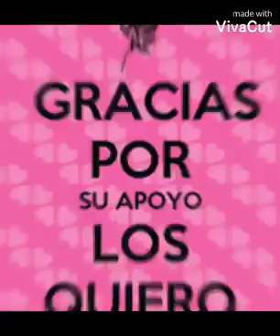gracias mis aceros amo mucho mil gracias vamos por más subs muchas gracias 🌺❤️